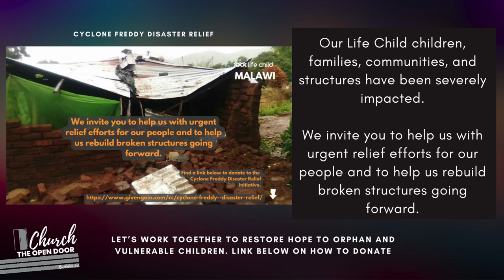Cyclone Freddy Disaster Relief -Life Child needs your help!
Cyclone Freddy Disaster Relief
Life Child needs your help!
Watch this video from Annmaree Jorge, our Life Child Co-founder and Project Development Director who is on the ground in Mozambique:

CycloneFreddy has brought devastating destruction to lives, structures, and communities in Mozambique and Malawi.

Our Life Child children, families, communities, and structures have been severely impacted.

We invite you to help us with urgent relief efforts for our people and to help us rebuild broken structures going forward.

Let’s work together to restore hope to orphan and vulnerable children.